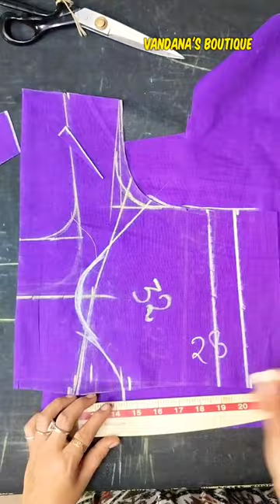32 Size Princess Cut Blouse Cutting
32 Size Princess Cut Blouse Cutting